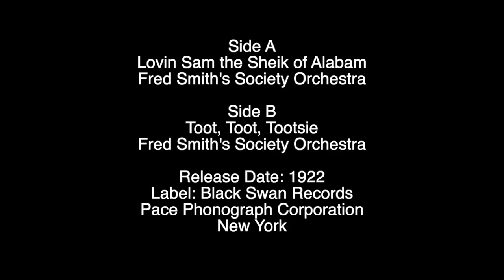Lovin Sam the Sheik of Alabam, Toot, Toot, Tootsie - Fred Smith's Society Orch - Black Swan 1922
Label: Black Swan Records
Pace Phonograph Corporation
New York

Tracklisting:
Side A
Lovin Sam the Sheik of Alabam
Fred Smith's Society Orchestra 00:00

Side B
Toot, Toot, Tootsie
Fred Smith's Society Orchestra 03:08

Disc:
This seems to be the only digital copy available online from the original 78 shellac record from 1922 with which there are very few existing copies, from the Ambientscape Archive.  Disc was severely worn and has been digitally transferred with the aid of RX and noise reduction equipment.

Transfer Equipment:
Technics SP10, Nagaoka MP-10 cartridge and Nagaoka NMP-3.5 stylus.

The Band:
Although there isn't very much information on the Fred Smith Society Orchestra.  According to D Suisman (2004) 'Lindsay McPhail's Jazz Band became "Fred Smith's Society Orchestra.' Different groups were given the same pseudonym during the later part of record company Black Swan's career, re-releases of popular music became standard practice by this African American owned record company, unknown to the listener and blurring the lines of race where people could not tell the ethnicity of the artists, this was more frequent toward the later years of the label.

The Label:
Black Swan Records was a record label founded in 1921 in Harlem, New York. It was the first widely distributed label to be owned, operated, and marketed to African Americans founded by Harry Pace with W.C. Handy and the second earliest black record company after Broome Special Phonograph Records.  Black Swan Records was established to give African Americans more creative liberties and board members included James Weldon Johnson and Jack Nail.

Further Reading:
Co-workers in the Kingdom of Culture: Black Swan Records and the Political Economy of African American Music